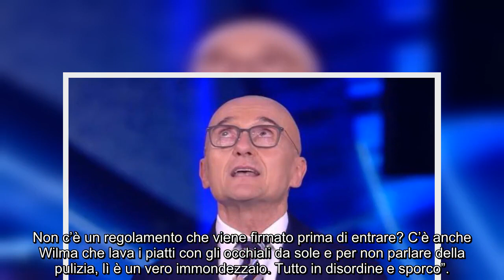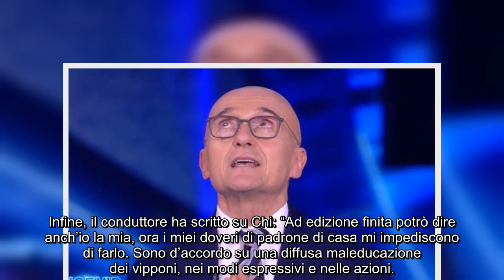“È squa.llido ciò che vediamo”. GF Vip 7, bu.fera su quelle scene: Signorini interviene duri.ssimo